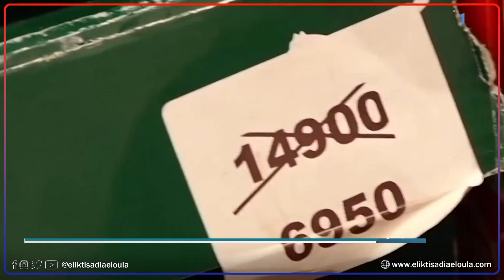"الجمعة السوداء"... تقليد تجاري يعم العالم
قناة الاقتصادية الأولى
التردد: 11488
الترميز : 27500
معامل الترميز : 7 / 8
الإتجاه : أفقي
قمر نايلسات
موقع ويب: